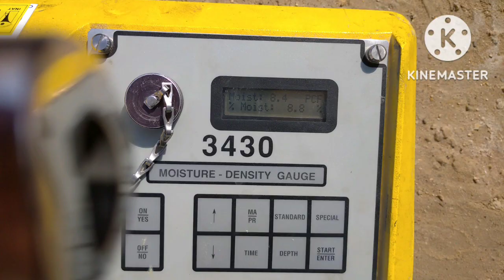Civil Engineering|Pipe Line|Pipe Fitting|Underground Pipeसिभिल इन्जिनियरिंग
Engineering Work
 # Pipe Line Work @ 2022
# Pipe Fitting Work @ 2022
# Underground Pipe Line work @ 2022 gulf
# Pipe Installation Method @ 2022
# pipe Fittings methods @ 2022
# Pipe line gulf work
# Pipe Colour
# Pipe Price

My Name is Mahesh Kumar Mandal,I am Diploma in Civil Engineering working in Saudi Arabia so I have 12 year experience in Nepal and Saudi.
It is specially civil Engineering working foreman & Supervisor as well as civil engineering construction work.Also helpful for Civil Engineering student and civil engineering professional want to working that is very effective for learn  from this video.

pipe sewage networks. Pipelines usually consist of sections of pipe made of metal (e.g., steel, cast iron, and aluminum, fiber), though some are constructed of concrete, clay products, and occasionally plastics. The sections are welded together and, in most cases, laid Underground

pipeline

Most countries have an extensive network of pipelines. Because they are usually out of sight, their contribution to frtsport and their importance to the economy are often unrecognized by the general public. Yet, virtually all the water transported from treatment plants to individual households, all the natural gas from wellheads to individual users, and practically all the long-distance transportation of oil overland goes by pipeline.

Pipelines have been the preferred mode of transportation for liquid and gas over competing modes such as truck and rail for several reasons: they are less damaging to the environment, less susceptible to theft, and more economical, safe, convenient, and reliable

For pipelines

Water and sewer lines

Pipelines